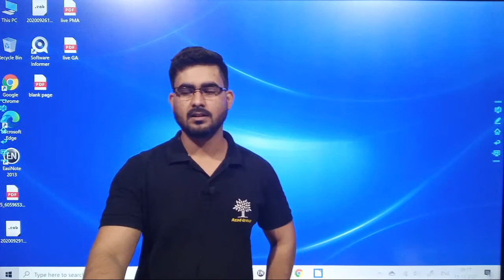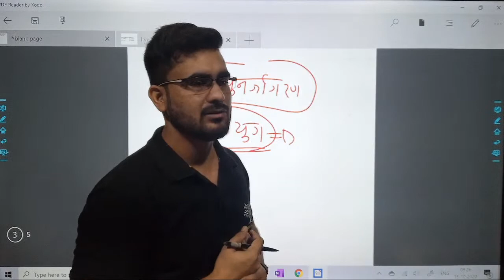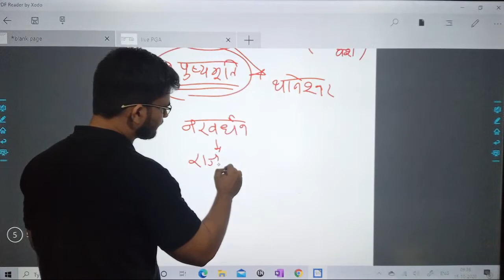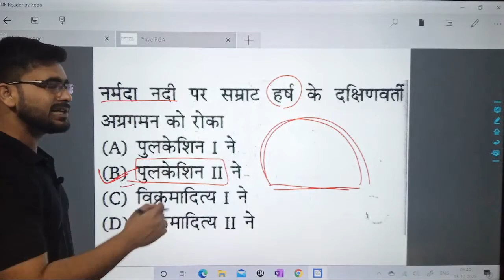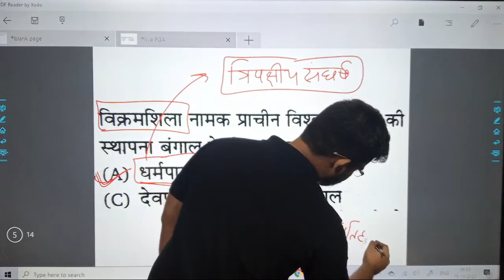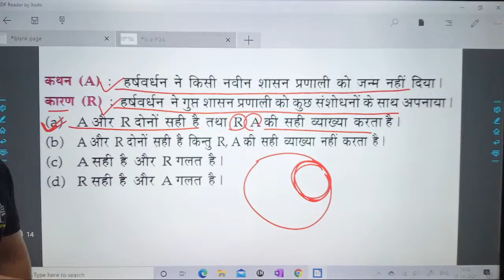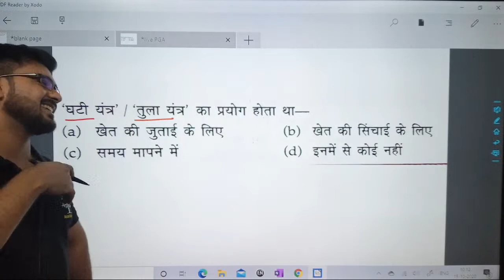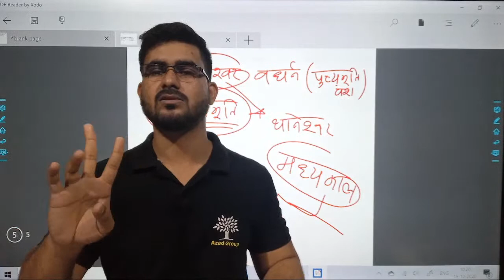Indian History For All Competitive Exam By Shashikant Kumar